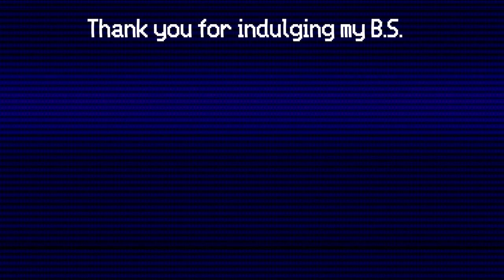Infinite Mario 64 ft. Placid Plastic Ducks!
Combining two my favorite things: Super Mario 64 and silly nonsense. Infinite Mario 64 has a feature where you can replace the background through recording software with anything you want and this is exactly what I had in mind when I learned that. Both games were being played and rendered in real-time and both in full 1080p because here at RabidGuineapig we strive to bring you the highest quality unnecessary silliness.

You're either going to love this video or it's going to mess with your brain :p